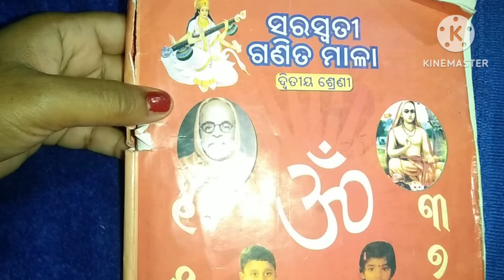SSVM MATH CLASS-2 PAGE -6 No -40 to 46 ସରସ୍ଵତୀ ଶିଶୁ ବିଦ୍ୟା ମନ୍ଦିର ଦ୍ବିତୀୟ ଶ୍ରେଣୀ ଗଣିତ ମାଳା ପୃଷ୍ଠା -୬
SSVM MATH CLASS-2 PAGE -6 No -40 to 46 ସରସ୍ଵତୀ ଶିଶୁ ବିଦ୍ୟା ମନ୍ଦିର ଦ୍ବିତୀୟ ଶ୍ରେଣୀ ଗଣିତ ମାଳା ପୃଷ୍ଠା -୬ ନ -୪୦ ରୁ ୪୬ odia Education Channel odia ganita simple math for kids Misana fedana gunana harana sikhiba # class -2#math # ganita mala odia ganita odia medium Saraswati shishu Vidya Mandir class -2 math odia ganita class -1,2#education